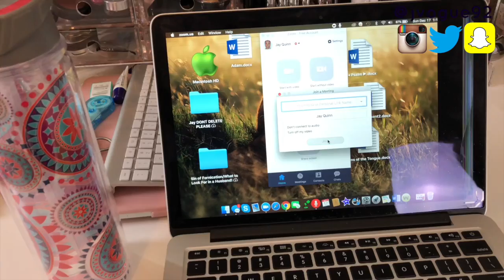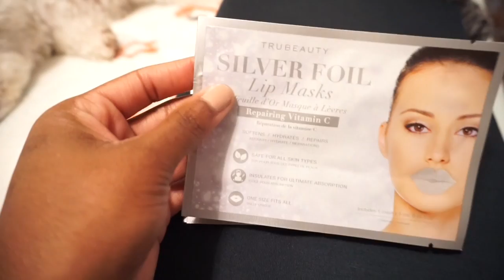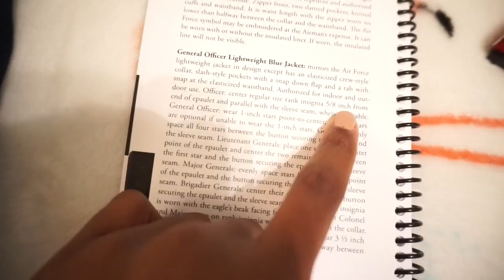VLOG| I'm BACK, Brother's Graduation, + more!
Info, Links & Details ♥ ♥ ♥ OPEN ME ♥ ♥ ♥ Watch in 1080p HD! 🎥

Hi loves! I'm back to vlogging. My new lens is here! Thank you all for your support!

FAQ:
Editor: iMovie